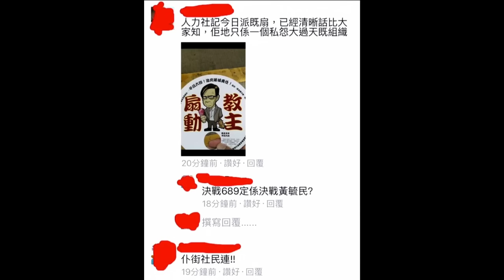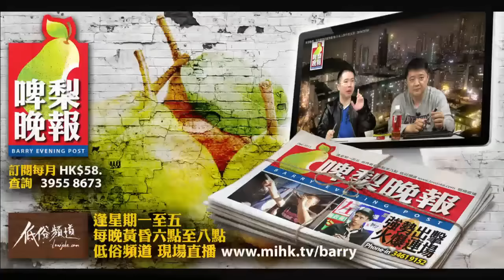啤梨晚報 - 熱血惟工新聞插旗爭執/黃毓民收共産黨錢？/快必向毓民掟扇 - 20160704c